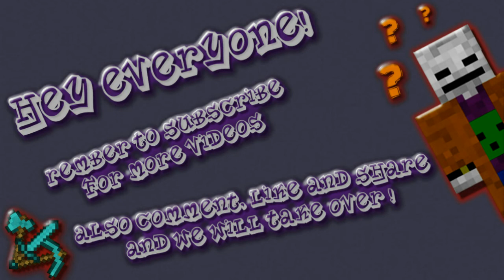Half-life 2 Black Mesa Ep.16 Blast Off!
Hey everyone Frankbone here and it finally out Black Mesa a Half-life 2 mod, Any who i hope you like this video if you do like